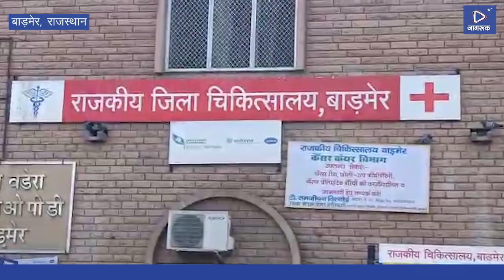Jagruk TV बाड़मेर : प्रेमसिंह बना कोरोना का असली वॉरियर, रोज नमूने लेकर जाता जोधपुर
Jagruk TV

बाड़मेर
सरकारी कर्मचारियों से लगाकर आम आदमी तक कोरोना के खिलाफ इस जंग में योद्धा की तरह लड़ रहे हैं।

ऐसे ही एक योद्धा से हम आपको रूबरू करवाते हैं, जो रोज कोरोना वायरस के संभावित खतरे के साथ 200 किलोमीटर का सफर करते हैं। जिला बाड़मेर अस्पताल में नियुक्त कार्मिक प्रेम सिंह निर्मोही नामक एक लैब टेक्नीशियन 19 तारीख से बाड़मेर से जोधपुर लैब तक कोरोना के सैंपल ले जाने की ड्यूटी निभा रहे हैं। हालांकि उनके परिवार के लोग उनकी ड्यूटी को लेकर  टेंशन में हैं। लेकिन जब उनसे पूछा गया कि क्या यह वायरस आपको टेंशन में डाले हुए है, तब उनका कहना था कि देश के लिए काम करने का अवसर उन्हें मिला है और पूरी तल्लीनता से वह इस काम को कर रहे हैं। उन्हें किसी बात का भय नहीं है। रोज बाड़मेर अस्पताल से एंबुलेंस के जरिए एक ड्राइवर बालाराम और लैब टेक्नीशियन प्रेम सिंह निर्मोही जोधपुर जाकर सैंपल टेस्टिंग करवा कर वापस लौटते हैं।

असल में कोरोना वारियर के रूप में अगर इनको परिभाषित किया जाए तो यह गलत नहीं होगा ।

बाइट - प्रेम सिंह, लेब टेक्नीशियन

बाड़मेर से जागरूक टीवी के लिए दुर्गसिंह राजपुरोहित की रिपोर्ट।